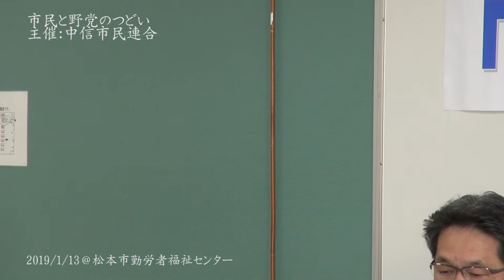20190113 市民と野党のつどい～各党冒頭あいさつ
主催：中信市民連合
松本市勤労者福祉センター
立憲民主党：杉尾秀哉さん
国民民主党：羽田雄一郎さん
日本共産党：長瀬由希子さん
社会民主党：中川博司さん